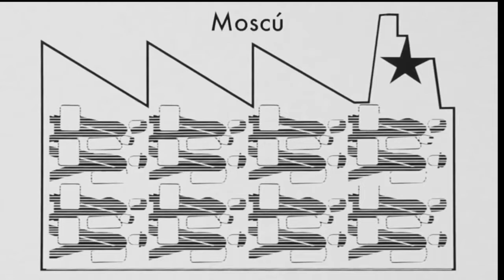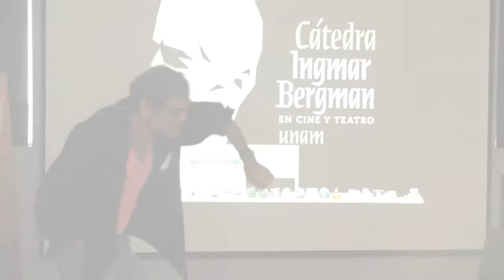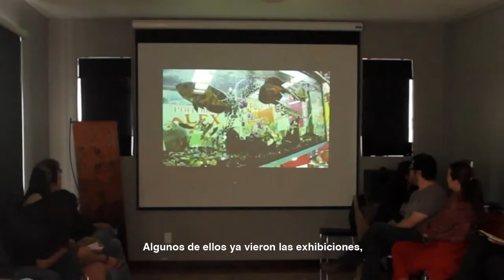Entrevista · Harun Farocki / Antje Ehmann, Labour in a single shot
El cineasta Harun Farocki (Alemania, 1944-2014) y Antje Ehmann (Alemania, 1968) comentan acerca de su proyecto en conjunto: "Trabajo en una sola toma", así como del taller impartido en la Ciudad de México en el marco del FICUNAM.

EXPOSICIÓN: Visión. Producción. Opresión. Harun Farocki.
MUAC, 2014